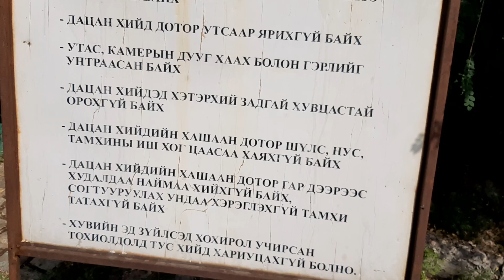Улан-Батор. Дацан (20.06.2024)(2)